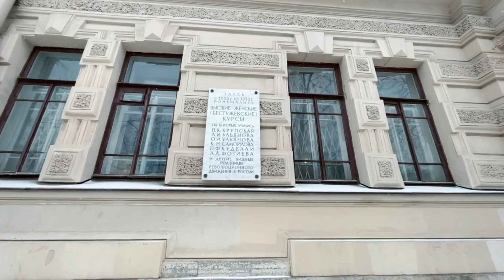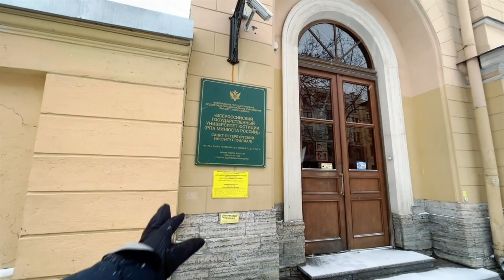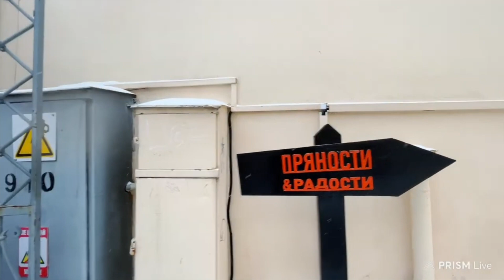Russia Now: Walk in Sanctioned St. Petersburg Vasily island